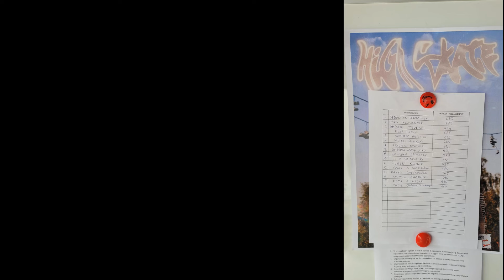POLSKIE ZAWODY SKATEPARK - IŁAWA - 15.06 2024 .-STAŃiSŁAW WIERZCHOWSKI